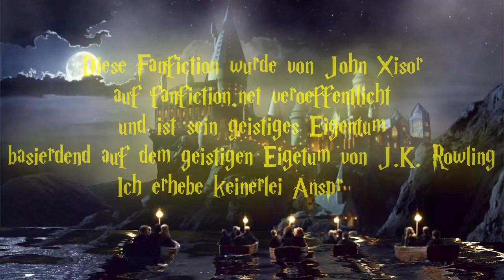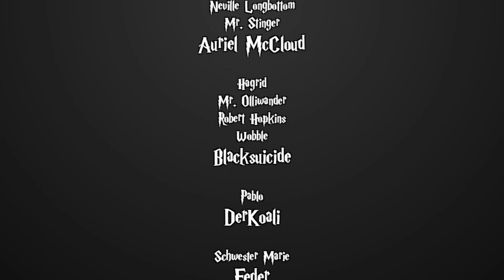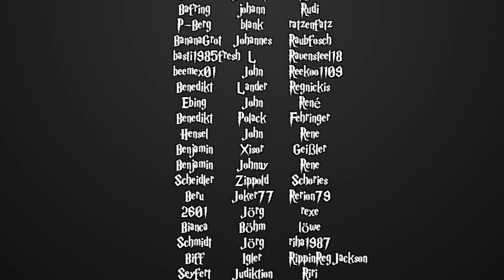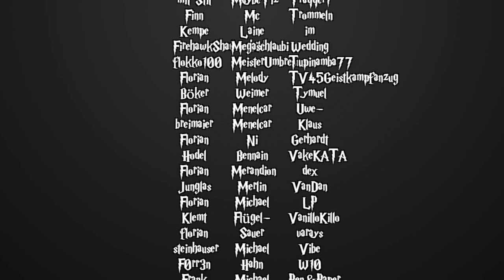[Fanfiction] Harry Potter und die Schatten der Vergangenheit -138.3- Pineapples